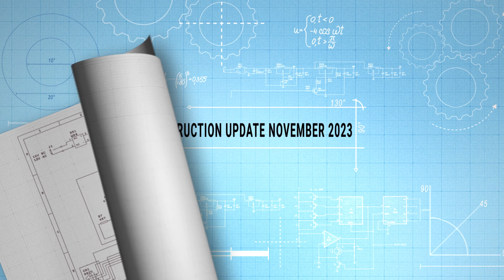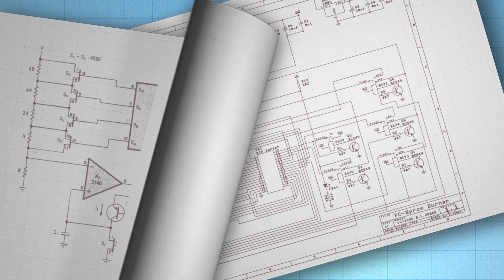M3M Crown – Construction Update November 2023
Check out the construction of M3M Crown for the month of November 2023